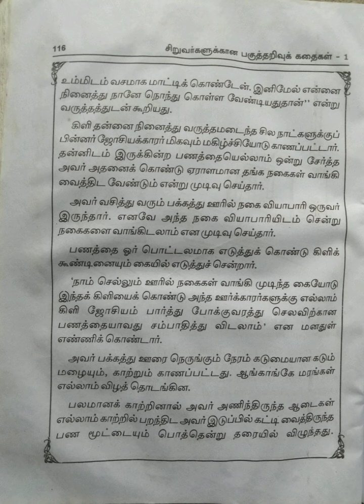சிறுவர்களுக்கான பகுத்தறிவுக் கதைகள்/பாகம்-29.பேராசை@Maheswari